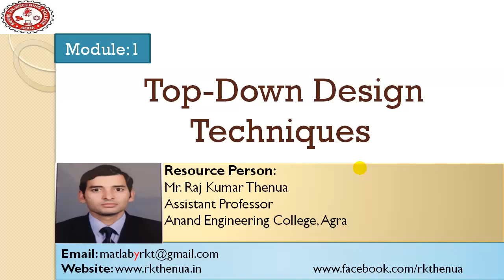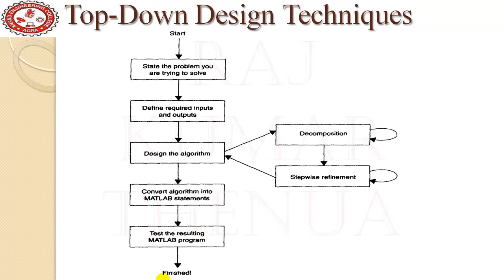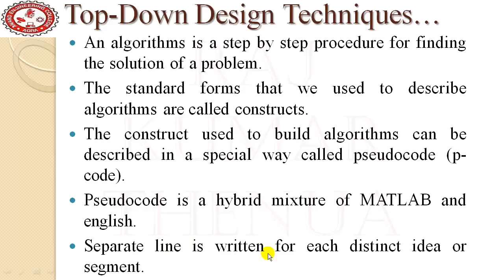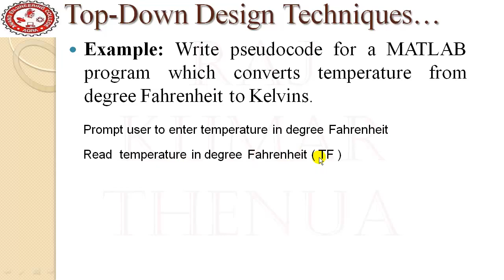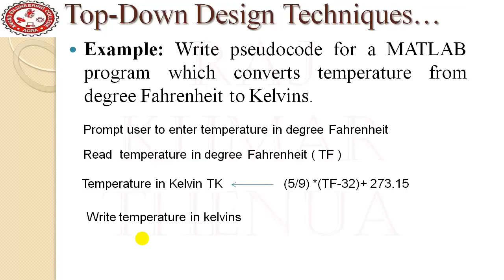Lecture-22: Top down design techniques :Steps to Implement a problem in MATLAB (Hindi/Urdu)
After watching this video you will be able to:
Layout the design steps to solve a problem.
Write pseudocode(p-code).